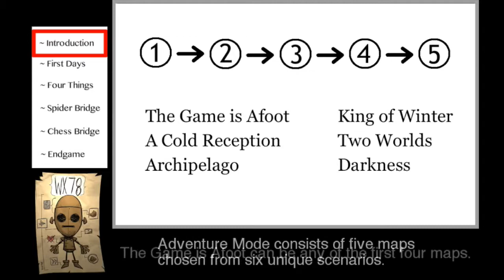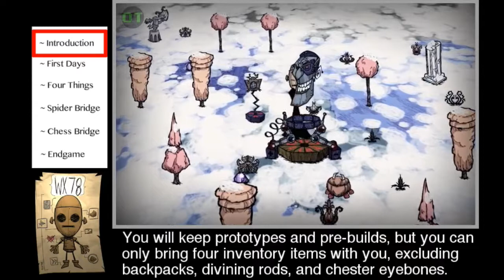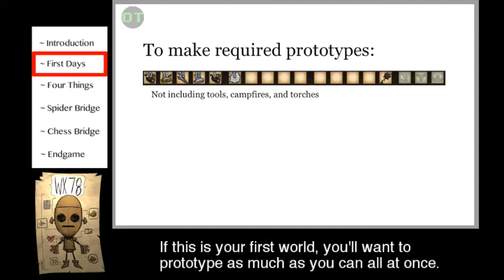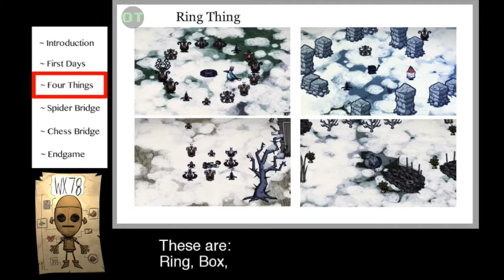Don't Starve Speedrun Tutorial: The Game is Afoot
A speedrunning tutorial for beginners for the Don't Starve Adventure Mode level, The Game is Afoot. I cover basic to intermediate techniques and general overview of the route for this stage.